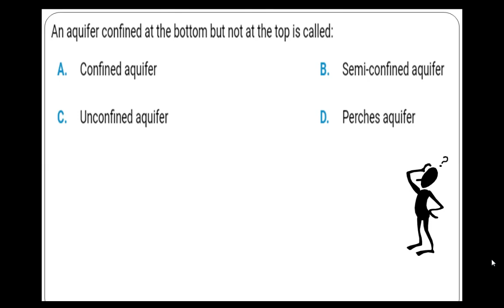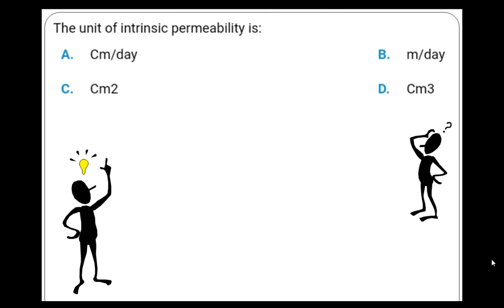MCQ#09: SOIL AND WATER CONSERVATION ENGINEERING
B.SC AGRICULTURE
M.SC AGRICULTURE'
MULTIPLE CHOICE QUESTIONS
COMPETITIVE EXAMS,IBPS,JRF,SRF,AAO,IAS,KAS,PDO,BANK EXAMS,GATE,UGC NET
Ph.D ENTRANCE EXAMS
SOIL AND WATER CONSERVATION ENGINEERING SEMESTER EXAMS
B.Tech and M.Tech in Agriculture